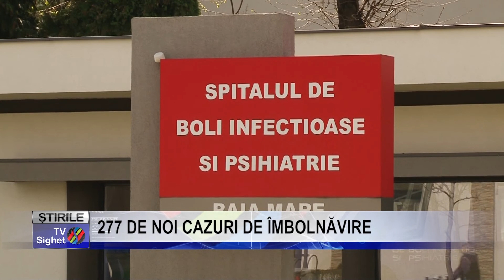Stire 1 277 DE NOI CAZURI DE ÎMBOLNĂVIRE